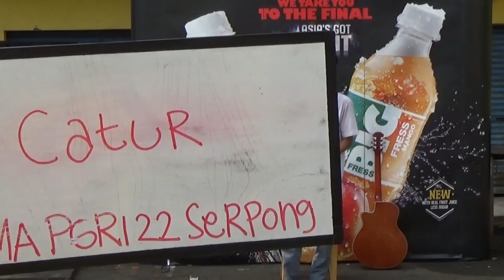Catur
SMA PGRI 22 SERPONG